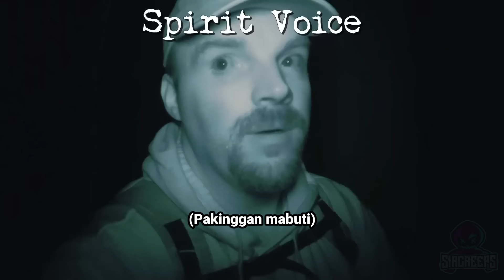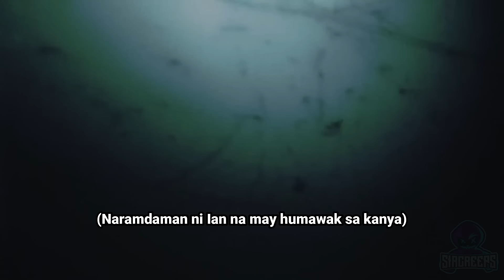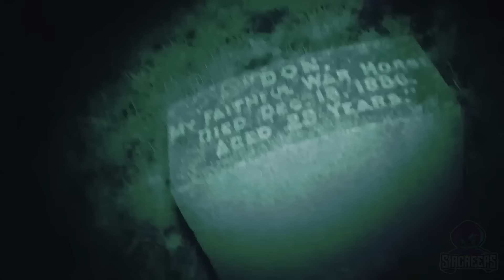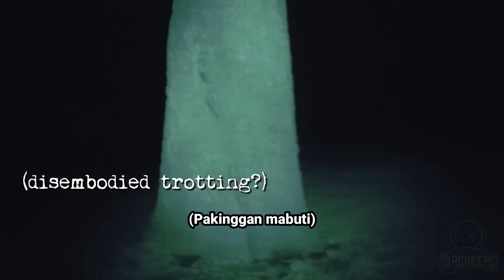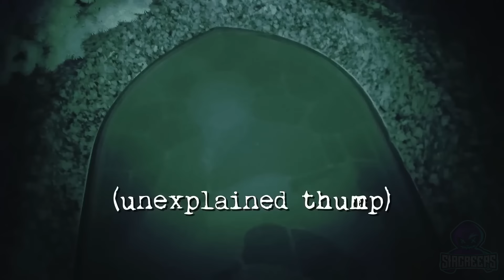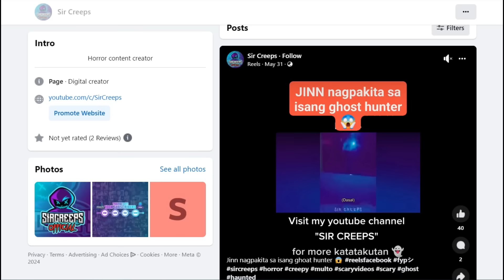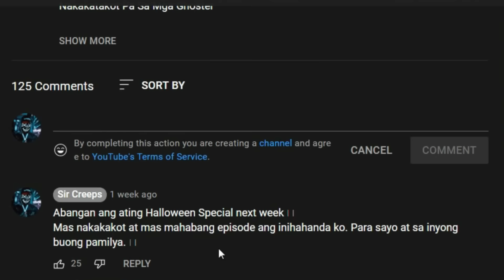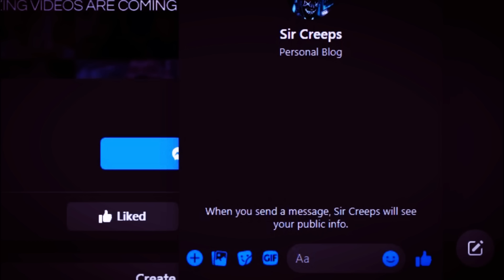MULTO Nakuhanan Sa Tiktok LIVE ang Kamay! | MULTO Sa Nightmares Manila Nagpakita Sa Staff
Multong Nakunan Ng Camera Episode 179 - MULTO Nakuhanan Sa Tiktok LIVE ang Kamay! | MULTO Sa Nightmares Manila Nagpakita Sa Staff